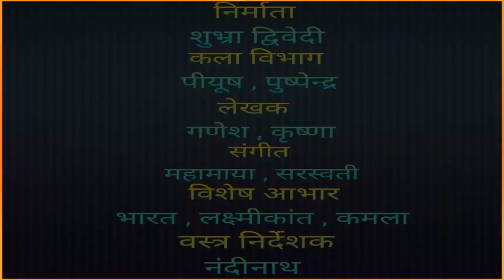बधिर श्रवणबाधितदिव्यांग categoryOfDisabled HardOfHearing RPwDAct Deaf&Dumb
This is first YouTube channel created by person with disability for person with disability & others  in bharatvarsh dedicated to serve divyangjan by way of awareness to protect their human rights.
 this video we talked about "Deaf and hard of hearing" which is a kind of disability among 21 category of person disabilities. This is essential to know about the symptoms and measurements so that a person may prevent to be cheated .